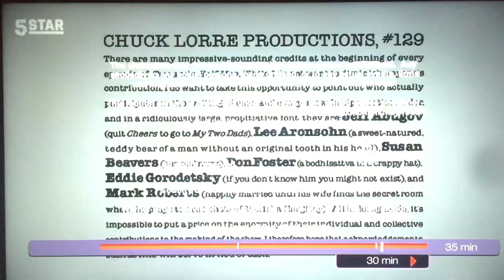Chuck Lorre Productions, #129/The Tamnenbaum Company/Warner Bros. Television (2005)